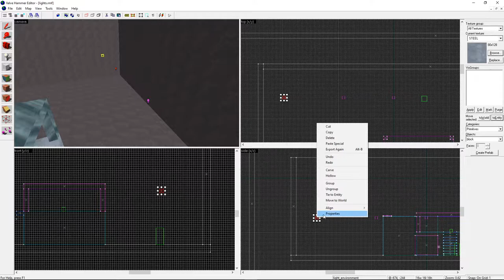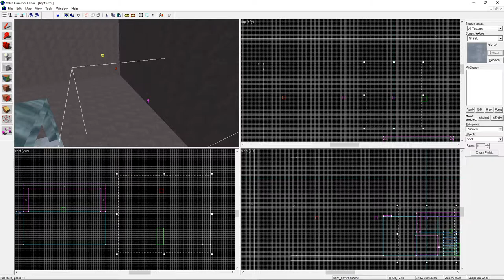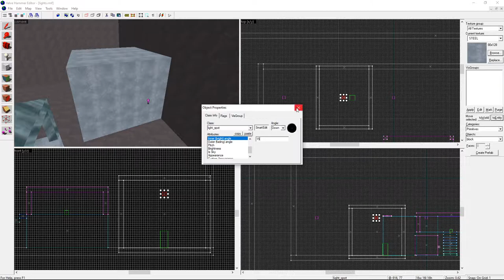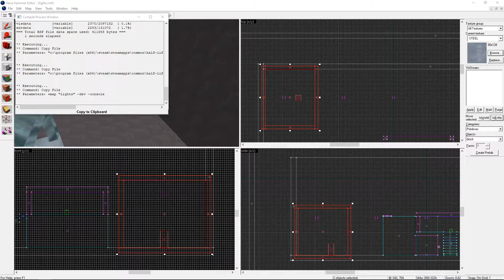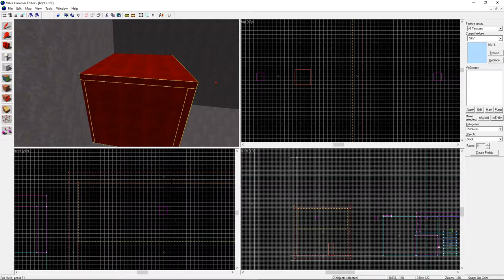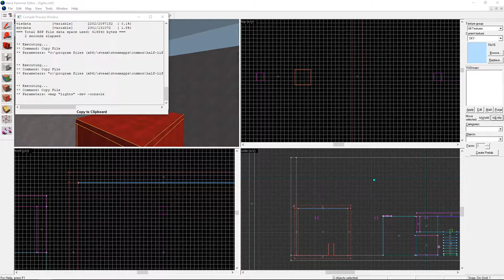Valve Hammer Editor 3.4 SDK - Lights_Tutorial #010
How to make different light sources and how those are working //for beginners//

light
light_spot
light_environment